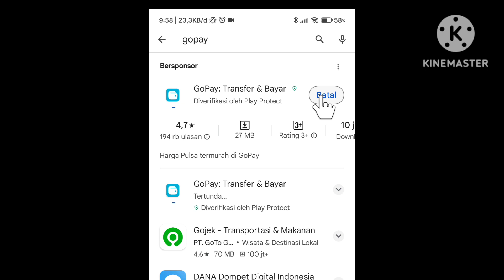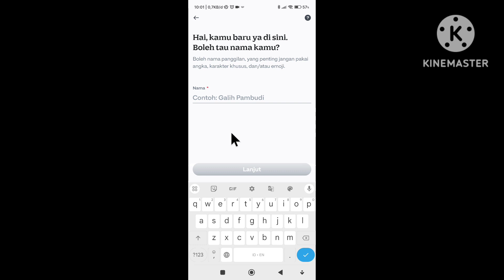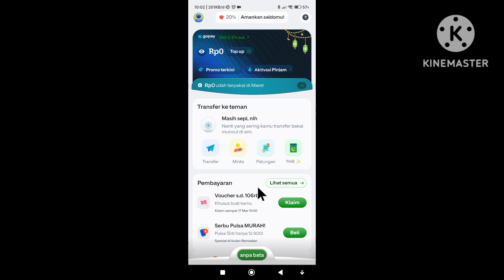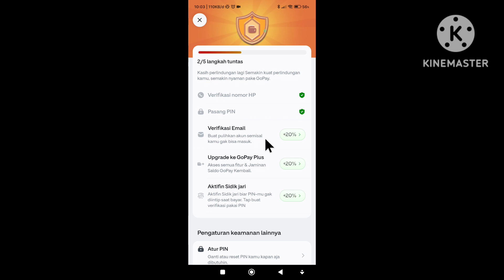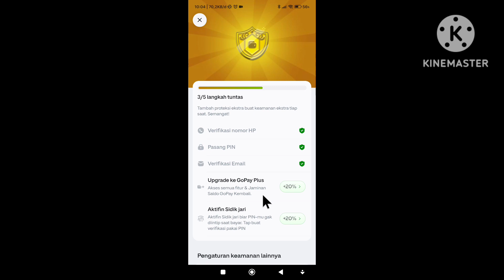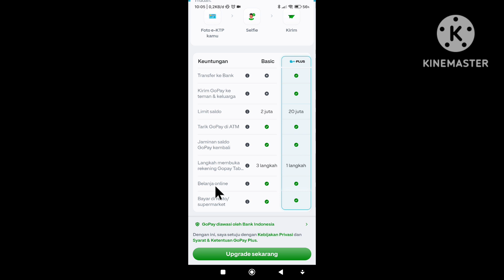Cara daftar Gopay Terbaru 2024 yang benar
berikut ini adalah tutorial bagaimana cara daftar gopay,cara daftar gopay perdana,tutorial cara daftar gopay,berapa lama proses gopay plus,cara daftar gopay premium,cara daftar akun gopay premium,daftar gopay,gimana cara bikin akun gopay.